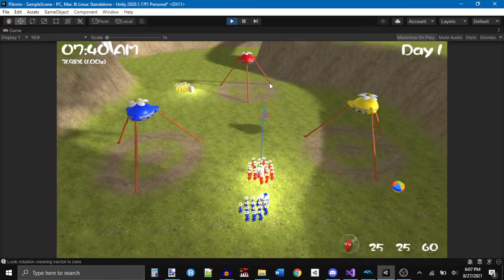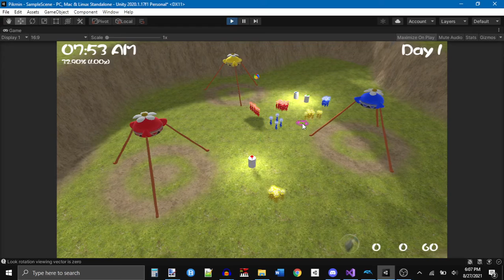Standby Pikmin Display & Pikmin 3 Style Logic - Pikmin Test 7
The (up to this point) unused standby Pikmin display is now functional. I made the sprites myself. Also, the color of your standby Pikmin will no longer change until you explicitly swap colors or you no longer have any Pikmin of that color in your squad, similar to how it works in Pikmin 3. Unlike in Pikmin 3, however, dismissing still dismisses Pikmin of all colors, including your standby type. This would be simple to change, but I'm keeping it for now because I personally prefer this behavior.